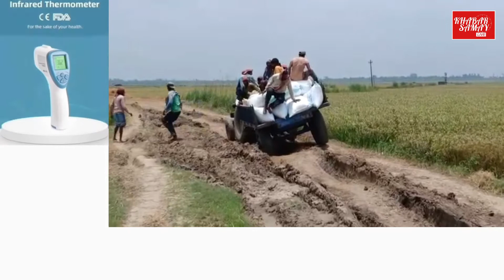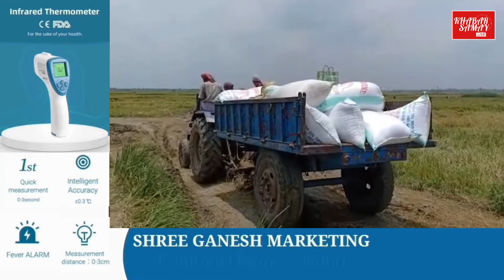কুচিয়া গ্রাম পঞ্চায়েত এলাকায় বেহাল রাস্তা নিয়ে নাজেহাল গ্রামবাসী